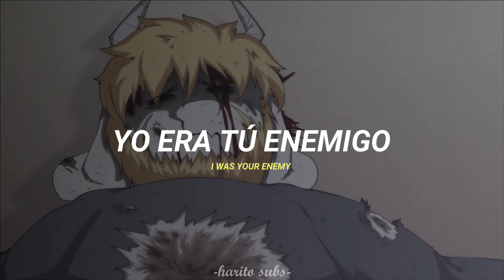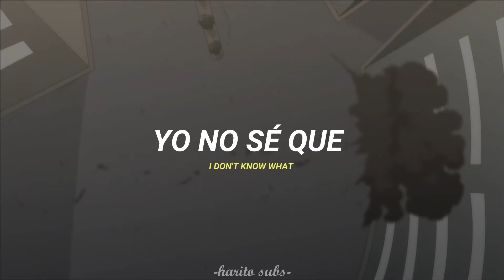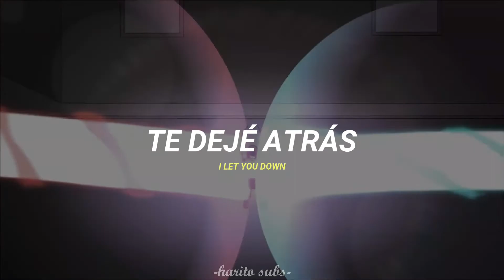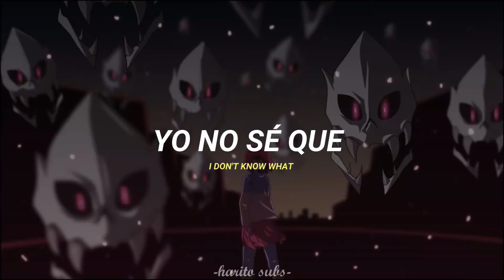DONT’ KNOW WHAT TO DO by [CK9C] ChaoticCanineCulture || Sub español || Animación de: Camila Cuevas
Undertale song Don't know what to do✨

✨Esta canción fue sugerencia de Zir con, gracias por la sugerencia✨

𝓛𝓮𝓽𝓻𝓪 𝓮𝓷 𝓮𝓼𝓹𝓪ñ𝓸𝓵: Harito Subs
UNDERTALE, by Toby Fox.
(っ◔◡◔)っ ♥ Que les vaya bien en la vida ♥